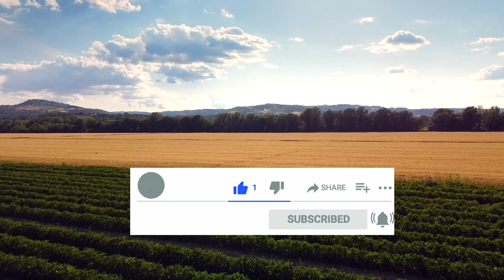રાજકોટ યાર્ડના ભાવ | 25.10.2023 | Rajkot Marketing Yard Price Updates